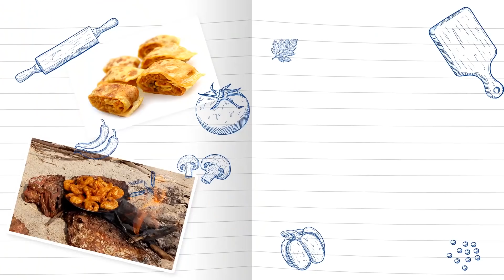कच्चा केला फ्राय : How to Cook Raw Banana Fry | Kacha kela fry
Kacha Kela recipe: Raw Banana fry is one of the popular snack dish from South India. Some people says it could be alternate to Fish fry.. Here I've shown this Kacha kela fry recipe in very easy way. In Hindi. How to Cook raw banana fry.